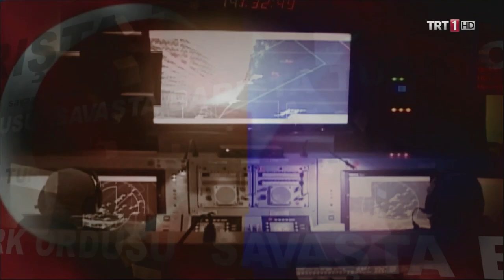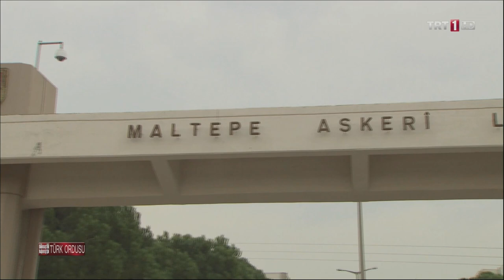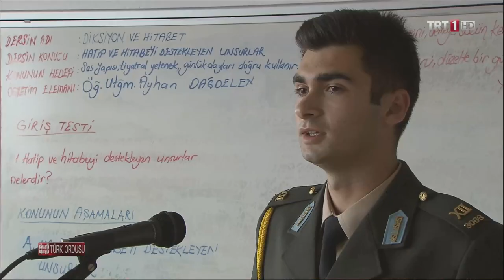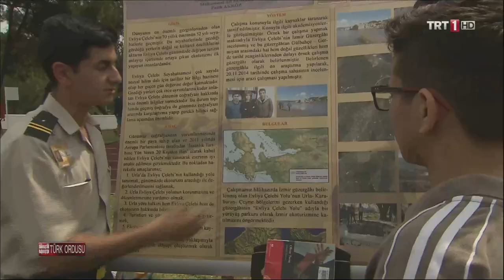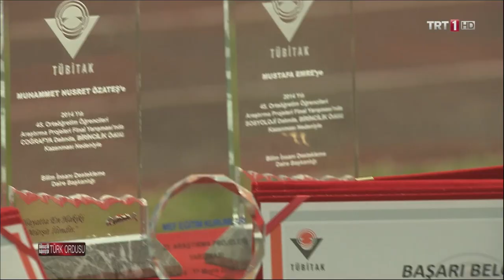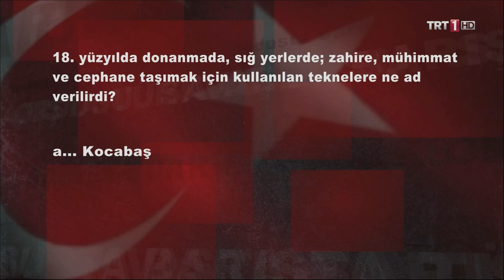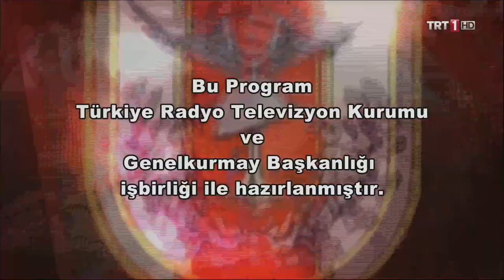İZMİR MALTEPE ASKERİ LİSESİ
ASKERİ LİSELER SINAVI BAŞVURU TARİHİ: 9 ŞUBAT-22 ŞUBAT 2016